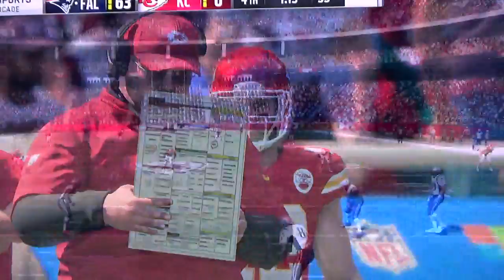Madden 18| MUT 388